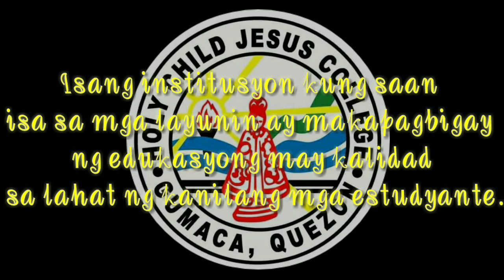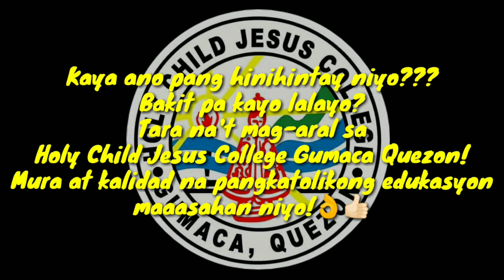Promoting Holy Child Jesus College Gumaca Quezon Campus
Credit: music not mine and some photos